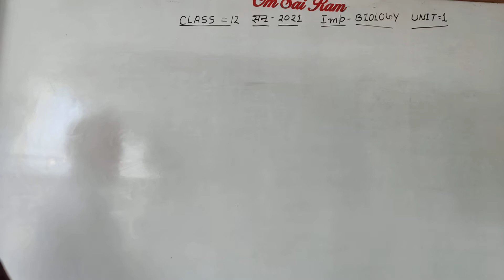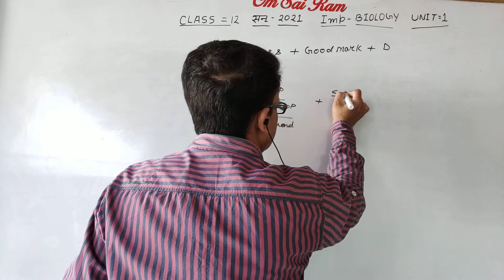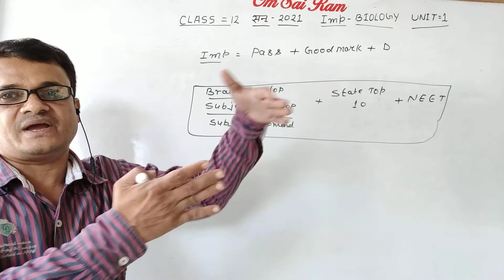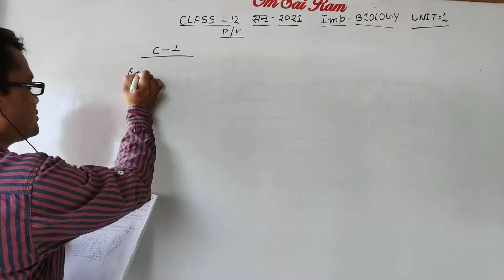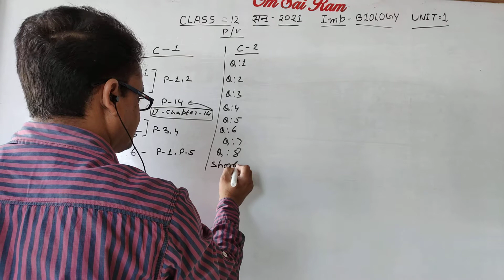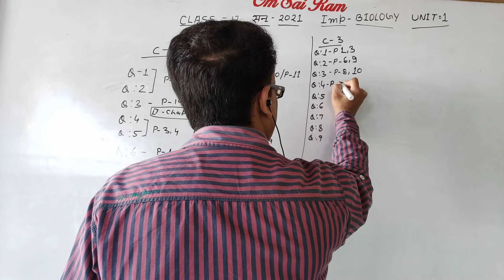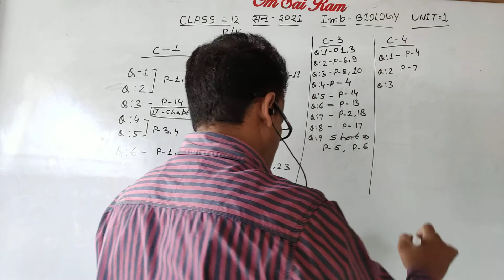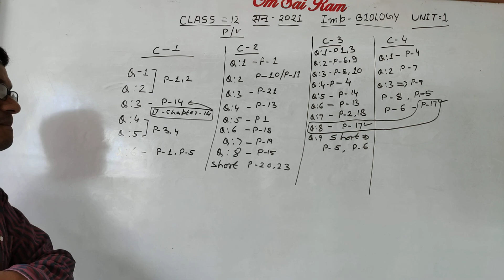Class -12 Biology Unit -1 important questions for 2021 महत्वपूर्ण प्रश्न सन 2021 बोर्ड एग्जाम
by-: Tomar sir
Chapter-: unit-1
Topic-: important question 2021